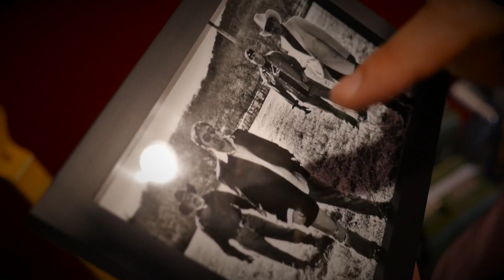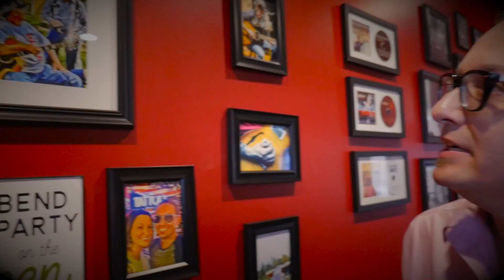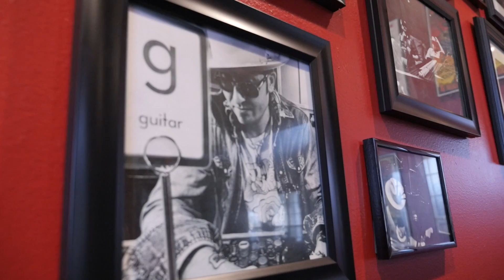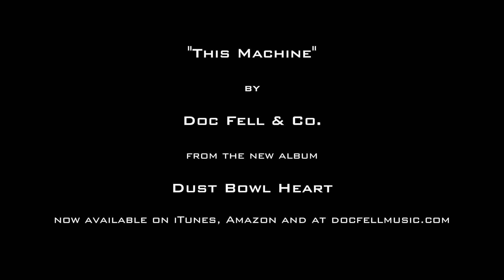Cherokee citizen Kyle Brown continues family musical legacy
Cherokee citizen Kyle Brown picked up on music at an early age from his family through church and his father's bands. Now he's channeling his love for music and his talents as the lead guitarist for Americana band, Doc Fell & Co. Here we talk with Brown and lead singer Dr. John Fell about his musical journey and their recently released album, Dust Bowl Heart.